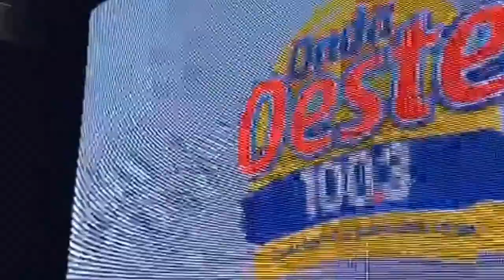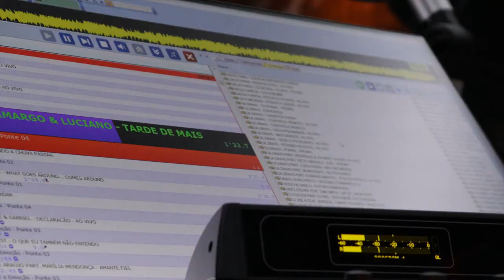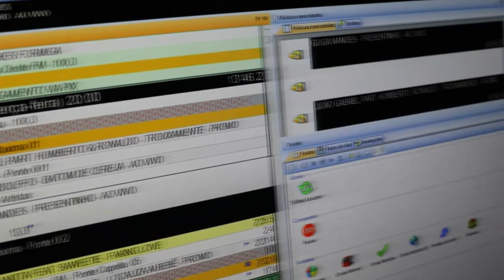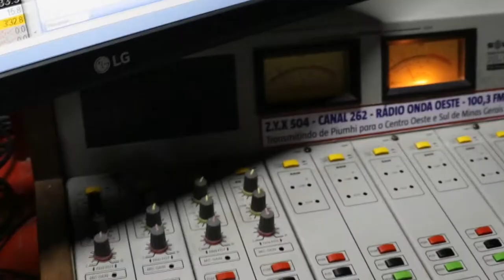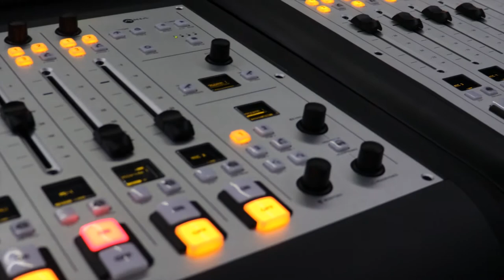JornaldaOnda 22.11.21 -A ONDA OESTE INAUGUROU SEUS NOVOS ESTÚDIOS DE RÁDIO, TV E MÍDIAS DIGITAIS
I INAUGURAÇÃO I

A ONDA OESTE INAUGUROU SEUS NOVOS ESTÚDIOS DE RÁDIO, TV E MÍDIAS DIGITAIS. A CERIMÔNIA FOI REALIZADA NESSA SEXTA-FEIRA. ACOMPANHE COMO FOI A INAUGURAÇÃO.